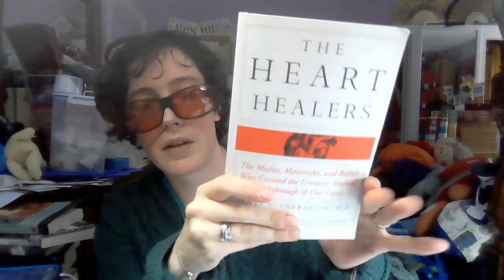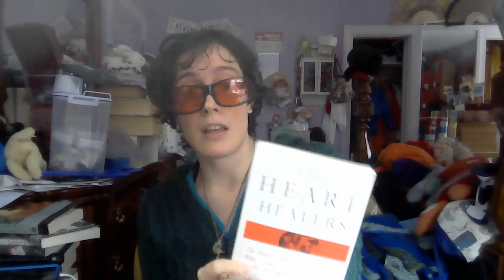6/01/2022 History With A Side of Murder